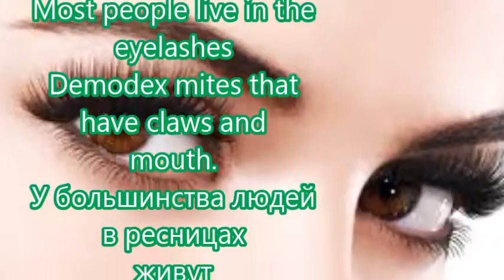Это интересно знать It is interesting to know -1